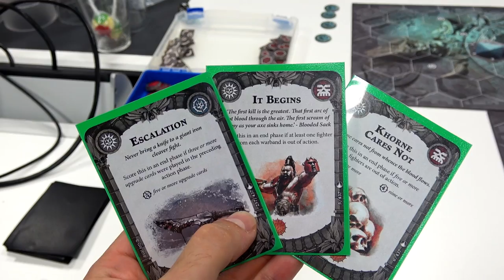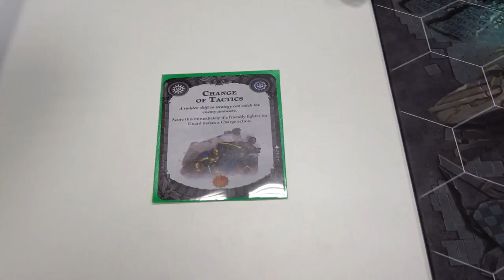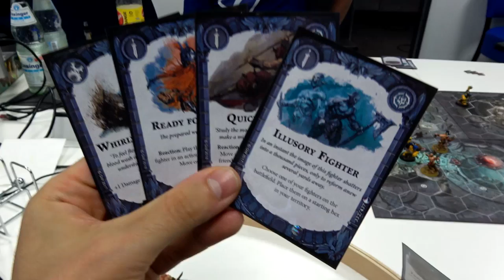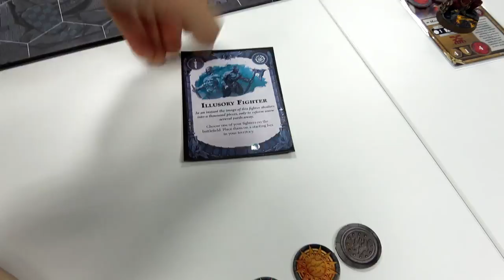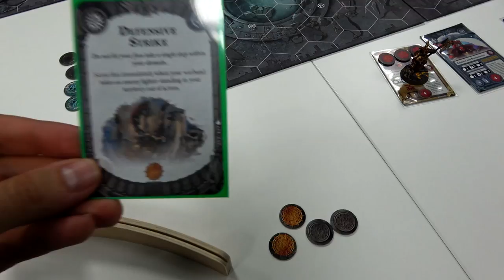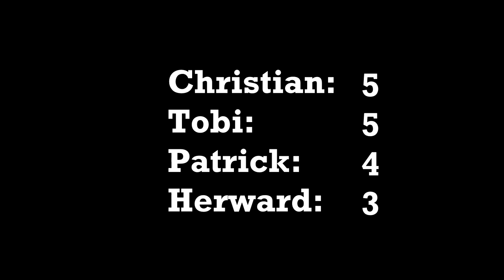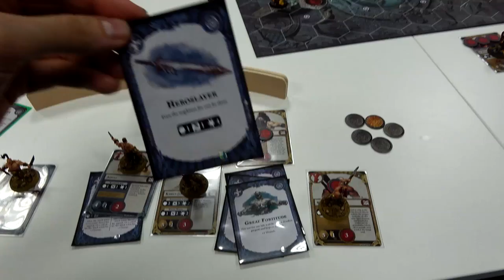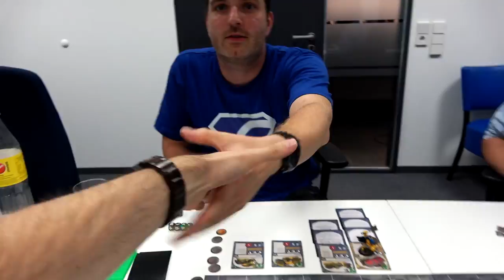Let's Play Shadespire | Chaos, Spaß und Fliegende Äxte! | Spielbericht #18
Ein 4-Spieler Warhammer Underworlds: Shadespire Spielbericht mit meinen Kumpels Christian, Herward und Patrick. Vielen Dank Jungs, es war ein mega Spaß!

Timestamps:

0:27 Die Banden
2:12 Spielbeginn
19:11 Meine Gedanken zum Spiel

Links. Am Erlös bei eventuellen Käufen im verlinkten Shop werde ich mit 5% beteiligt, für euch entstehen aber keine zusätzlichen Kosten!

Garreks Plünderer: LONDON GT 2018 GRAND CLASH – WINNER
Magores Unholde: ATC 2018 Grand Clash - Winner
Eisenschädels Jungz: WARHAMMER WORLD GRAND CLASH I – FINALIST
Stahlherzens Champions: WARHAMMER WORLD GRAND CLASH I - TOPDECK

Songs: Bossa Antigua, Crypto, Interloper, Myt in the Moor, Oppressive Gloom, Black Vortex

Auch anschauen: "Twisted von Demented Games | Unboxing und Ersteindruck"